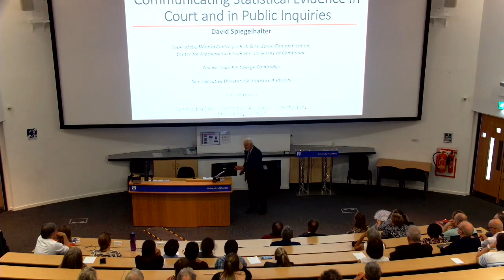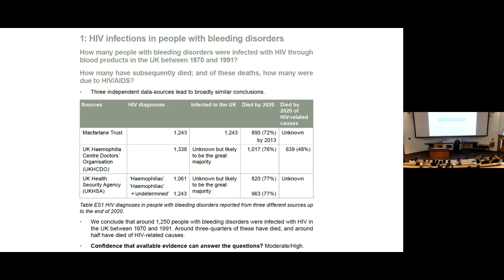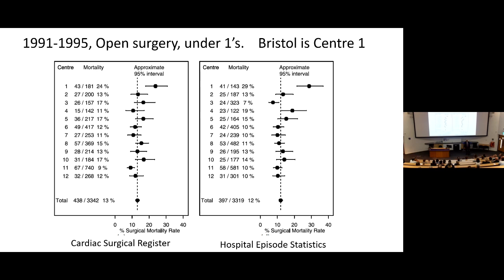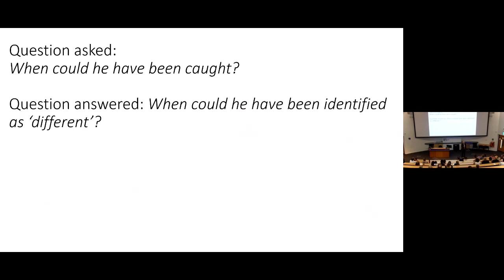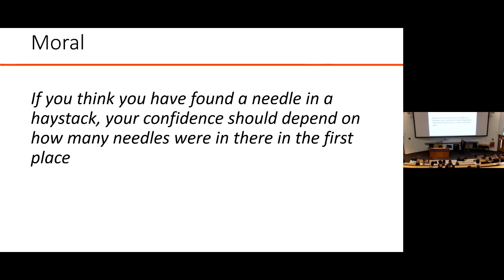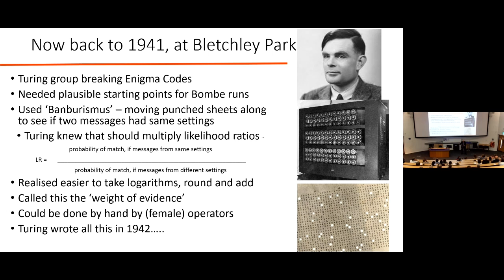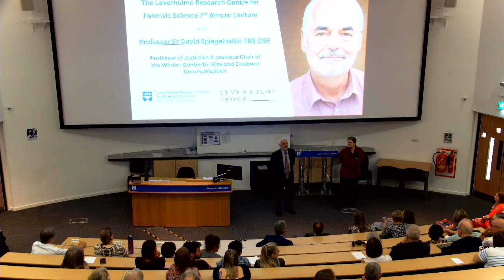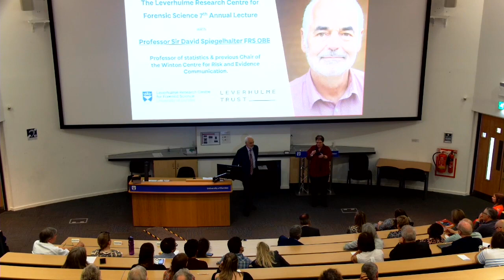Leverhulme Research Centre for Forensic Science Annual Lecture 2023: Professor David Spiegelhalter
At the 7th LRCFS Annual Lecture, Professor Sir David Spiegelhalter joined us to discuss Communicating Statistical Evidence in Court and in Public Inquiries.

Due to technical difficulties during the live event, some of the in-person questions will not be audible. We apologise for any negative impact on your viewing experience.

The event was hosted in-person and virtually via Teams. The lecture was opened by Professor Iain Gillespie, Principal and Vice-Chancellor of the University of Dundee. The event was chaired by Professor Niamh Nic Daeid, Director of the Leverhulme Research Centre for Forensic Science at the University of Dundee. Thank you to Heather Doran and Clara Morriss for organising this event.

Biography

Professor Sir David Spiegelhalter OBE FRS is Emeritus Professor of Statistics in the Centre for Mathematical Sciences at the University of Cambridge. He was previously Chair of the Winton Centre for Risk and Evidence Communication, which aimed to improve the way that statistical evidence is used by health professionals, patients, lawyers and judges, media and policy-makers. He was very busy over the Covid crisis. He presented the BBC4 documentaries “Tails you Win: the Science of Chance”, the award-winning “Climate Change by Numbers”. His bestselling book, The Art of Statistics, was published in March 2019, and Covid by Numbers came out in September 2021. His career highlights include appearing on Desert Island Discs in 2022, and in 2011 coming 7th in an episode of BBC1’s Winter Wipeout.

He was knighted in 2014 for services to medical statistics, was President of the Royal Statistical Society (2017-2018), and became a Non-Executive Director of the UK Statistics Authority in 2020. He is @d_spiegel on Twitter, and his home page is